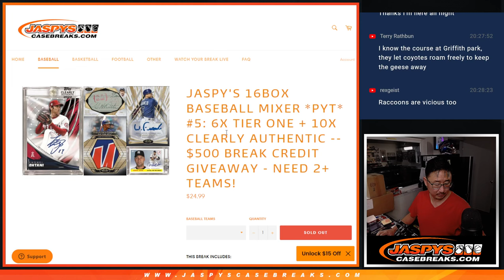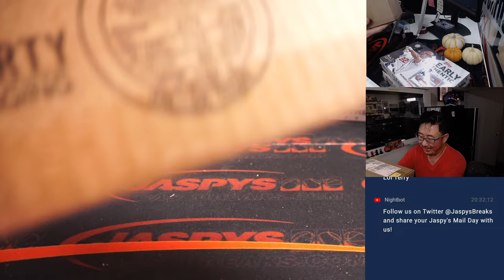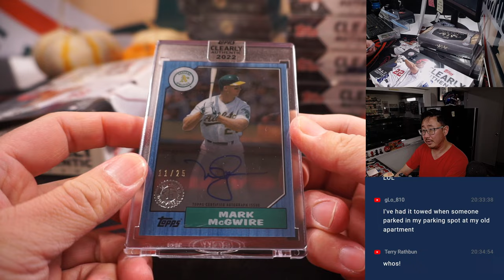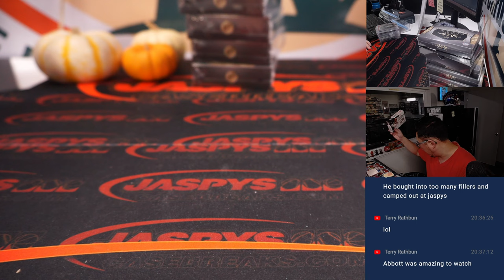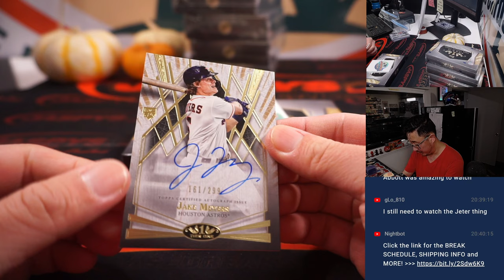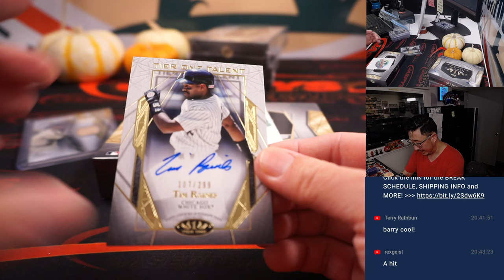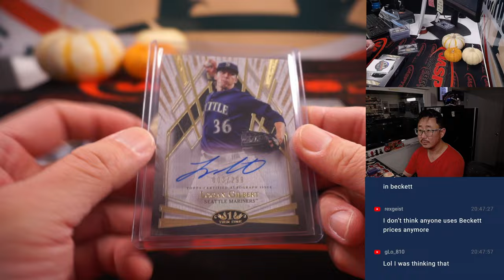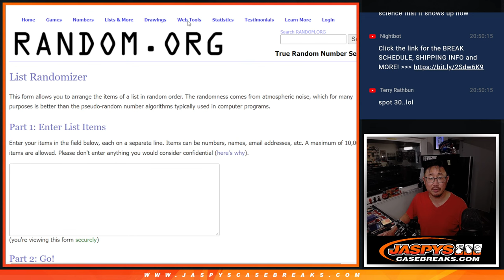Th, 10.13.22 ~ JASPY'S 16BOX BASEBALL MIXER *PYT* #5